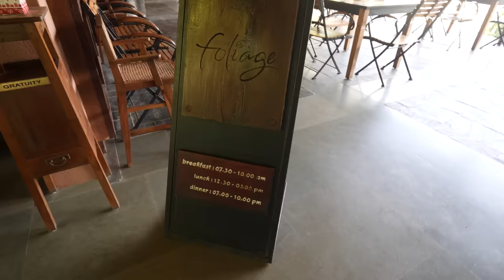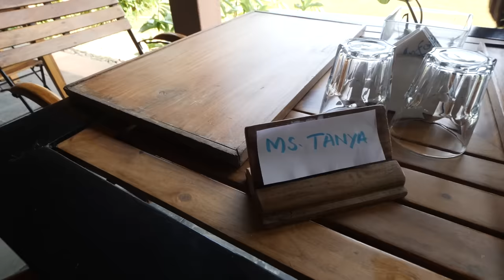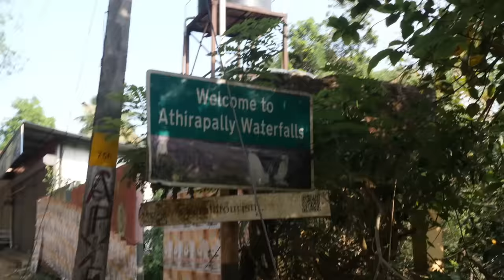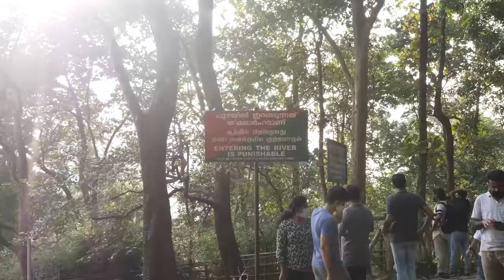An Indian Destination that you must visit! Kerala's Greatest - Athirapally Waterfalls | Episode 2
Kerala is one of the most beautiful states in India for travelling. In this series  we are going to cover 5 main destinations by road - Wayanad, Athirapally falls, Vagamon, Varkala, and Alleppey. In this episode, I'm in the Athirapally Waterfalls area. I actually traveled to Kerala from Karnataka and didn't face any issues at the border for RT-PCR negative reports or quarantine requirements. If you also wish to visit Kerala, I've provided a detailed itinerary below!

I'm staying at the Rainforest Resort in Kerala near Athirapally Waterfalls in this episode.

0:00 Introduction
0:27 We spotted a deer on the way to Athirappilly from Wayanad
0:42 Room tour of the Rainforest Resort, Athirappilly
1:28 Why did I want to visit Athirappilly
2:16 Time for some breakfast
3:18 The best thing about the property
4:00 What makes traditional Kerala cuisine so special
5:35 Let’s head towards the oh-so-popular falls
7:53 Welcome to the Athirappilly Falls
8:54 Romantic candlelight dinner
9:14 Most luxurious breakfast spread with views
10:16 I tasted Kerala’s special chicken Biryani
10:47 The best Instagrammable spot at Athirappilly Falls
11:51 Am I in Bali!
13:00 Where am I headed next?

Video credits -

Shot by - Tanya Khanijow
Edited by - Micheal Negi